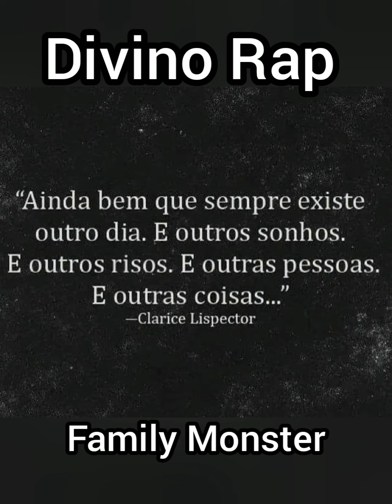Family Monster @DeivissonDivinoRap#reality youtube video #2022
DO ÁLBUM DIVINO RAP
FAMILY MONSTER

É imbaçado ser criança no BRASIL.
Difícil atravessar essa fase juvenil.
É complicado ser um filho bastardo.
São tantas relações, são tantos padrastos.
Quantas maldades, mentes perigosas?
Quantas crianças sendo abusadas agora?
Quantas famílias sofrem de decepção?
É pai, é padrasto, é tio, é irmão.
É o cão que deitou na minha cama.
Que falou no meu ouvido ‘’FILHA PAPAI TE AMA’’
Ama nada seu... JACK do caralho.
Amor de pai, NÃO É GENITAL NÃO É SACO.
Sai de mim sai de cima seu DIFUNTO.
Um dia vou te matar você vai pagar por tudo.
Hoje sou criança, só tenho 11 anos.
Não tenho defesa mas eu já tenho meus planos.
Vou fugir de casa vou comprar uma PISTOLA.
Quando eu voltar vou te ensinar como é que goza.
SEMPRE QUE EU CHORAVA ALGUÉM TAMPAVA MINHA BOCA...
É O INFERNO DENOVO, SEMPRE QUE FECHAVA A PORTA.
FALAVA BAIXINHO ATÉ GUARDEI SUAS PALAVRAS:
‘’VAI SER RAPIDINHO, FILHA NÃO VAI DAR EM NADA’’.
NÃO VAI DAR EM NADA ‘’MESMO’’ MINHA PISTOLA É AUTOMÁTICA.
BALA NO SEU C#... PELAS CRIANÇAS MOLESTADAS...
BALA NOS JACK QUE CONVIVE EM FAMÍLIA.
BALA NOS JACK QUE ABUSA DA PRÓPIA FILHA.
SOCORRO SENHOR ME AJUDA, AONDE EU ESCONDO ?
SOCORRO SENHOR, EU NÃO DOU CONTA DESTE MONSTRO.
EU NÃO DOU CONTA DE ESQUECER AQUELAS MÃOS QUE ME AGARRAM.
O SABOR DA VINGANÇA TE PENETRANDO MINHA FACA.
PERDI MINHA FÉ, MINHAS FORÇAS, MINHA VIDA...
ANTES ASSASINA DO QUE UMA SUICIDA.
NÃO DÁ PRA SER CRIANÇA NESSE MUNDO DOS JACKÃO.
ATÉ NAS ESCOLAS (KIT-GAY) COM EMOÇÃO.
É UMA FORMAÇÃO DE ESTUPRADOR EM MASSA.
DIVIDIR BANHEIRO ENTRE CRIANÇA E ESSA RAÇA.
MINHA FILHA É MENOR, SÓ TEM 9 ANOS.
MIJA PERTO DELA QUE EU TE ARRANCO ESSE  SEU CRÂNIO.
MIJA PERTO DELA QUE EU TE MOSTRO O QUE É SER PAI...
...É BALA NOS JACK EU NEM SEI DO QUE SOU CAPAZ.;.

Não tenho defesa mais eu já tenho meus planos.

DIVINO RAP
FAMILY MONSTER

BEAT RAP BOOM BAP En busca - Prod. Maxi Beatz

Family Monster ‎@Divino Rap Oficial
Seja um inscrito do canal e fique por dentro de novas músicas.